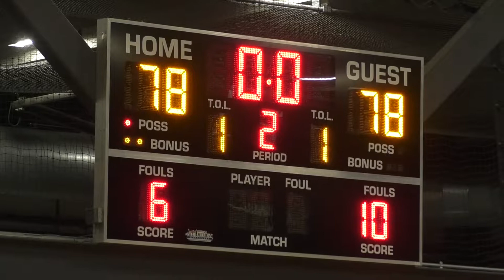Fiz D v Kwasi - Leewood Basketball - Fall '22